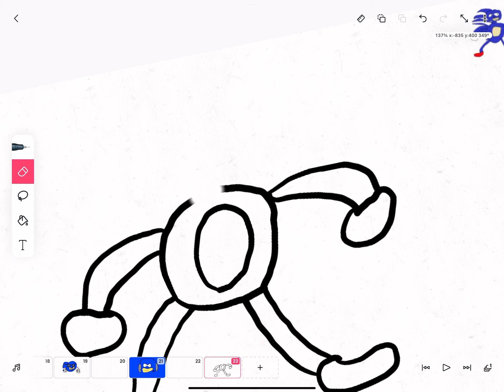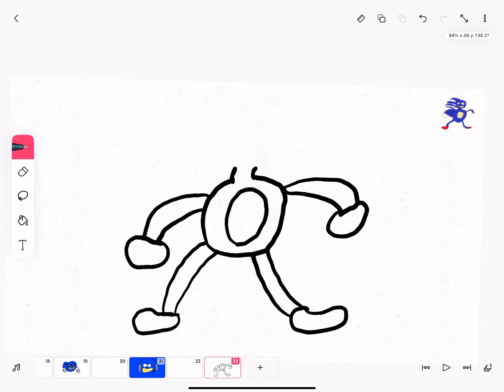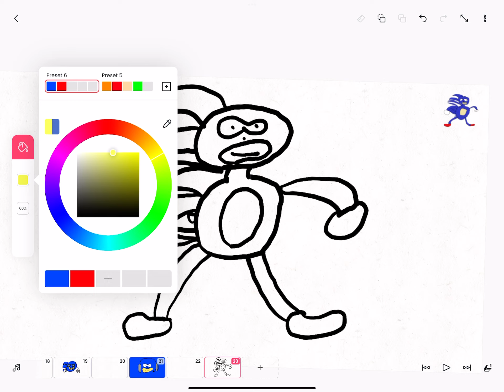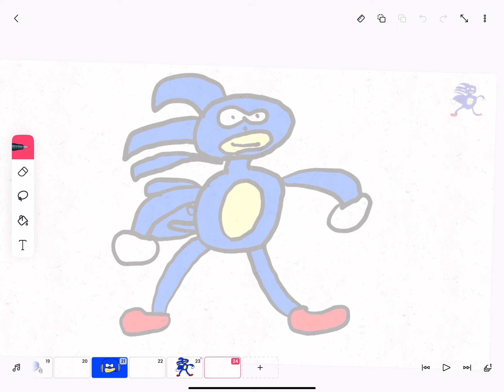How to draw Sanic! (I kinda suck but still looks good tho)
This is my first video haha:)